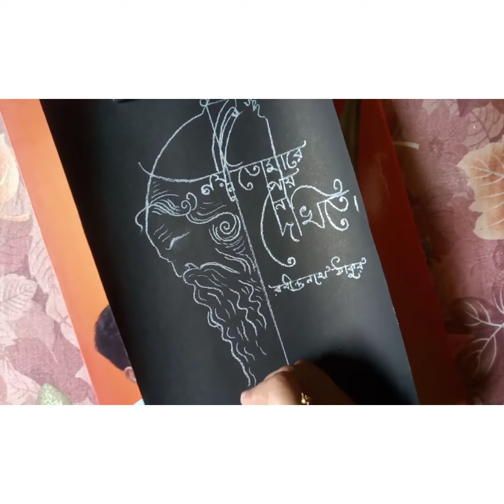Rabi Thakur Easy Drawing |Rabindra Nath Tagore Easy drawing |Bithi's Art and Creation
Material used only -
1. Black Art paper
2. Apsara White Soft Glass Marking